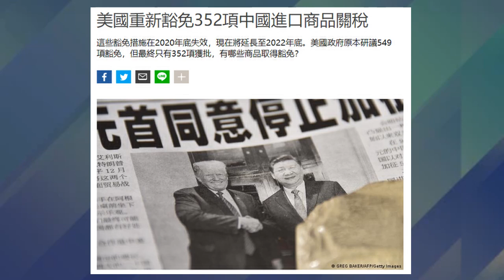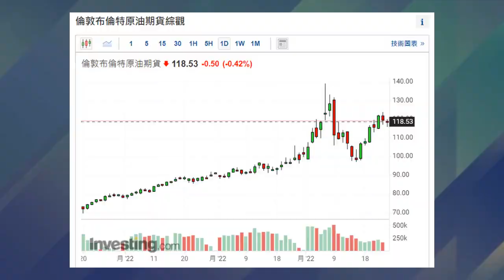【華哥好政經】點解拜登要寬免352項中國產品關稅?／中美無法就審計底稿達成協議?／港股大跌600點原因／附｢政壇新星實習計劃｣招募計劃